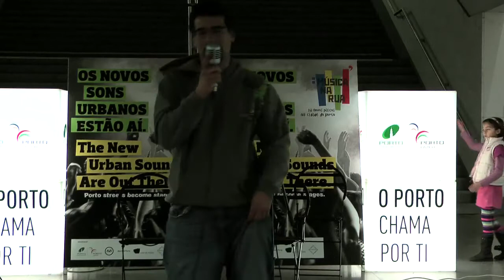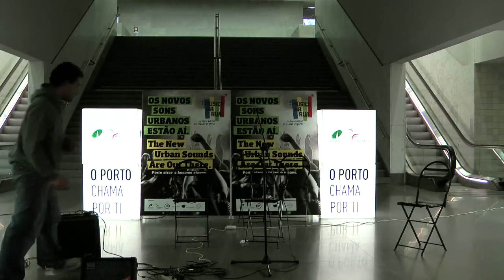O.D.E. - Casting Música na Rua 2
Aqui fica o vídeo dos seleccionados O.D.E. no casting para a 2ª edição do Música na Rua, na estação do metro de S.Bento!